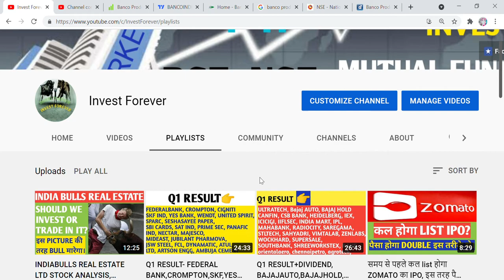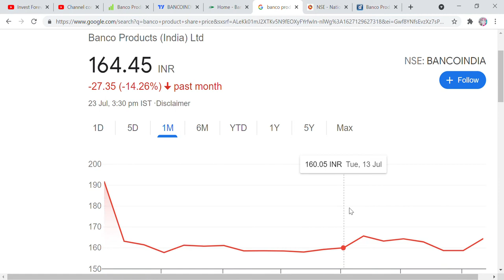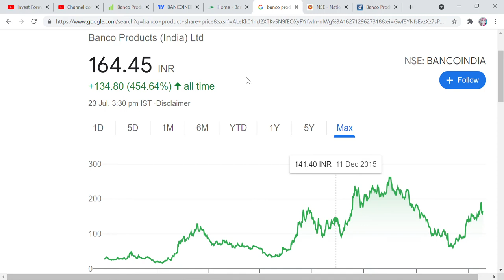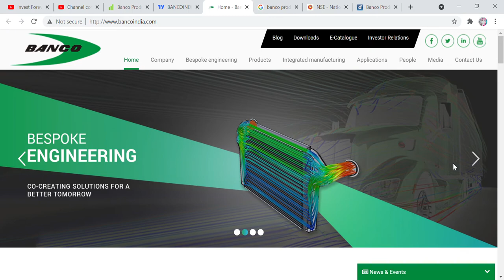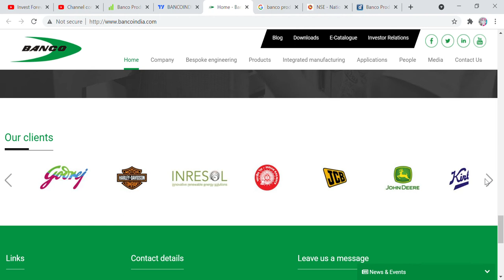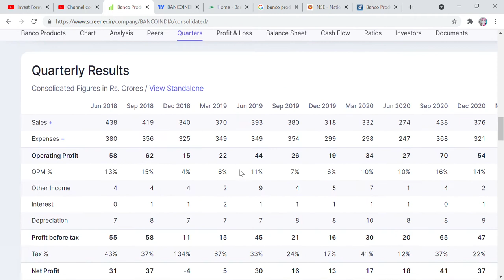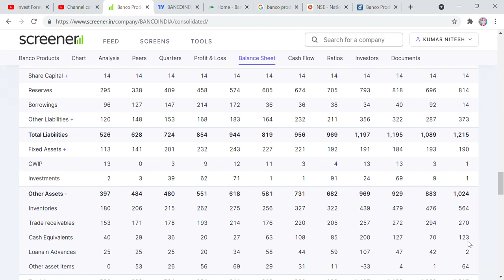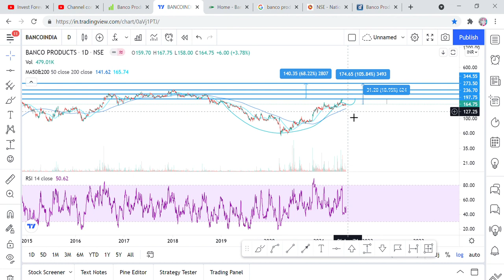3 TIMES BONUS AND 1 TIME SPLIT, MULTIBAGGER STOCK WITH TECHNICAL TARGET 344 RS, BANCOPRODUCTS STOCK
Hi Friends,